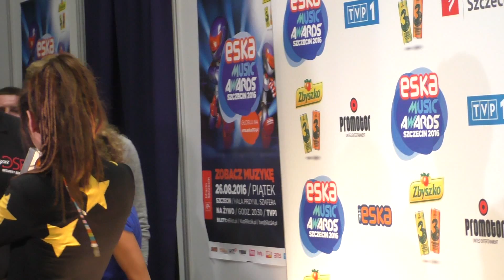Sylwia Grzeszczak - Eska Music Awards 2016 - Szczecin cz.1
Sylwia Grzeszczak w czasie piętnastej gali Eska Music Awards odebrała dwie statuetki, pierwszą została uhonorowana jako Artystka Roku, natomiast drugą przyznali jej Fani w kategorii Eska TV Award - Najlepsze VIDEO. Artystka nie kryła wzruszenia, które pojawiło się także w czasie krótkiego, ale bardzo ważnego spotkania z Fanami po całej uroczystości. W ciągu dotychczasowej działalności Sylwia otrzymała aż dziewięć statuetek. Gratulujemy!